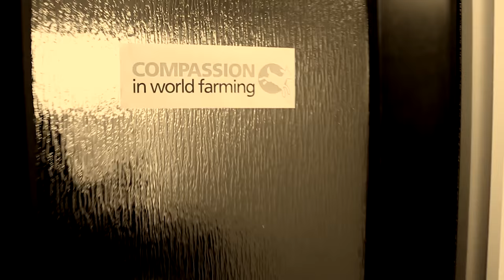Trader Joe's, It's Me (Adele "Hello" Parody)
Compassion in World Farming asks Trader Joe's to sell only 100% cage-free eggs in this new Adele "Hello" parody